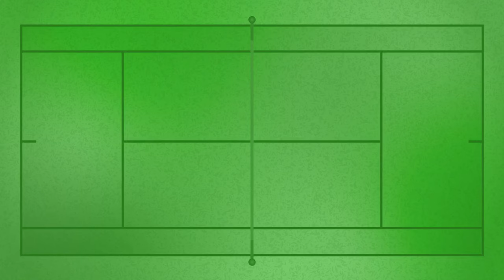New Big 3? | TC Live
TC Live discusses the top three men's favorite to win the US Open.